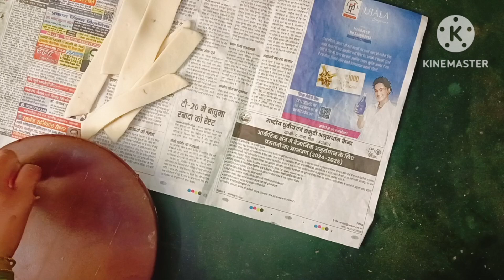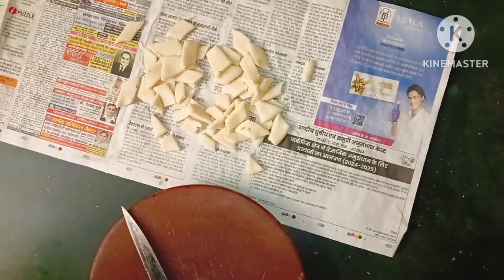Holi special recipe,बिना सोडा के हलवाई जैसा टेस्टि क्रिस्पी खुरमा घर पर बनाएं 👌😋khurmarecipe